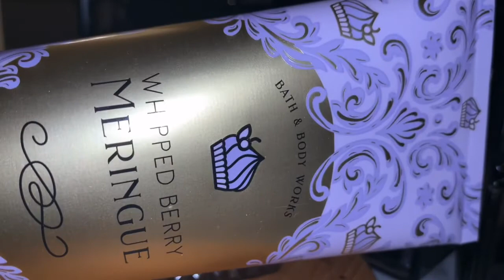June Perfume Tray 2022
Hello everyone I just wanted to share what I’ve been loving lately and my new addiction.